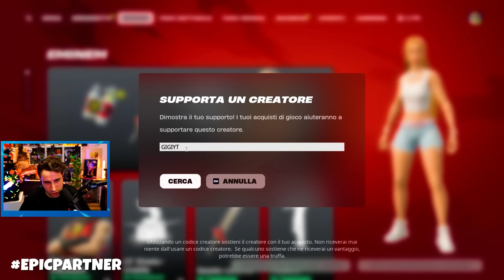Gioco con SOLO Armi MITICHE e VINCO! Stagione Remix Fortnite ITA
🔥 Eccoci tornati su Fortnite per giocare con solo armi mitiche nella stagione remix capitolo 2!

🎁▶️ SUPPORTAMI SU AMAZON CON I TUOI ACQUISITI:
(Commissioni guadagnate)